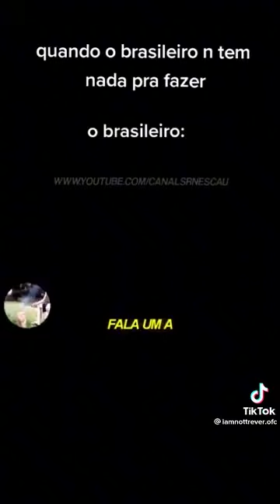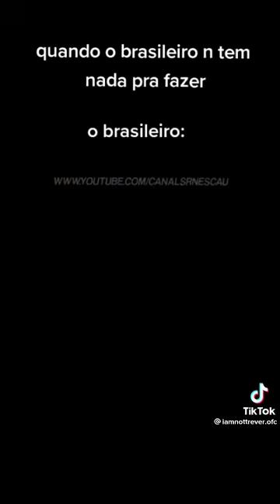Quando os brasileiros não tem nada para fazer